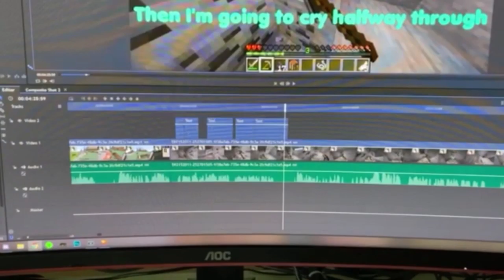5 Idiots Die a Lot in Minecraft || Minecraft Lets Play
what even happened here?
German
Dylan

Bluetires plays Minecraft with his friends like CorreaCars. We play on an SMP which means Survival Multi-Player world in Minecraft. We play Minecraft like on the Dream SMP with Dream and GeorgeNotFound and Ranboo. We die a lot in this video just like how TommyInnit on the Dream SMP died or something I do not follow any Minecraft SMP like Dream SMP or Epic SMP or True SMP. I hate writing these but I will do whatever brings the views!